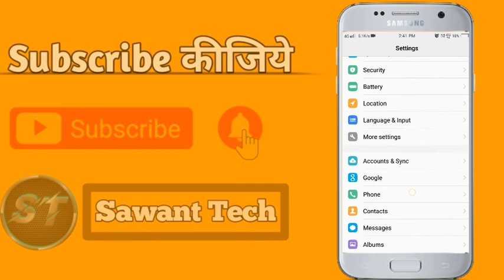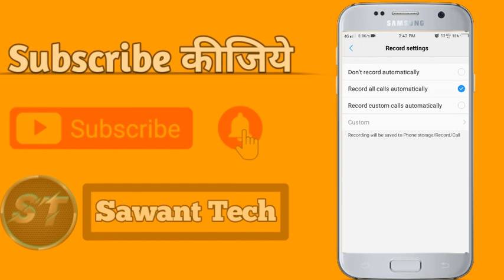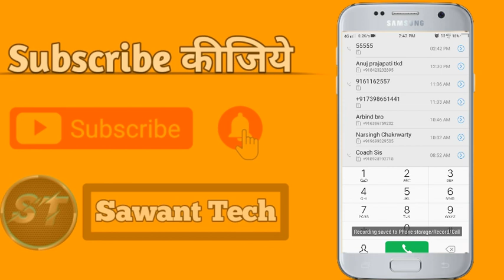How to enable Automatic call record to phone setting || Setting se auto call record kaise chalu kre